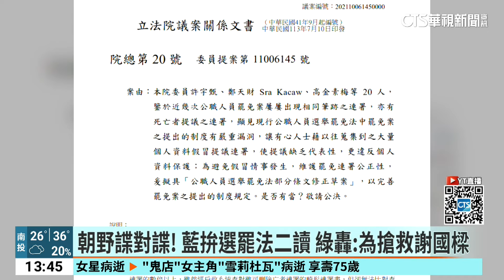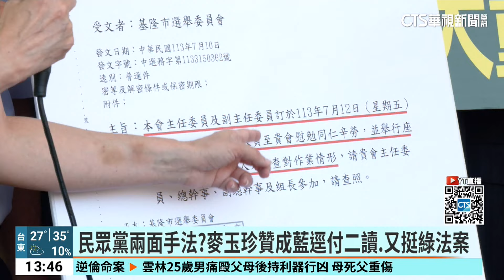朝野諜對諜！ 藍拚選罷法二讀 綠轟：為搶救謝國樑｜華視新聞 20240712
為了修「公職人員選舉罷免法」朝野爆發多次衝突，而立法院這會期即將休會了，國民黨立委許宇甄再提新案，放棄提高罷免門檻，而是朝連署加嚴進行，要力拼院會逕付二讀，但民進黨團全力阻擋，立委吳思瑤痛批許宇甄是意圖要搶救謝國樑，就在朝野對峙下，倒是民眾黨立委麥玉珍喊話，只要民進黨勇敢捍衛法案一定會支持。